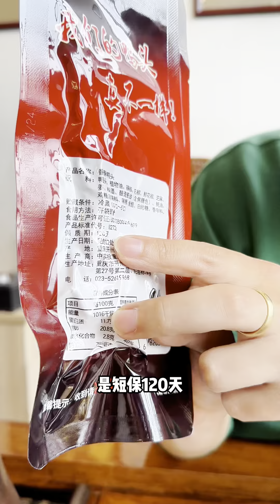重庆麻辣香酥鸭头#鸭头#麻辣鸭头#麻辣鸭头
大家好~这里是【碎嘴吃货】官方账号~
吃是对生活的态度！
很开心能和大家一起分享诱人美食
品尝传统美食和街头小吃
探索新潮美食店和网红店
找到深藏于大集里的美食
没有一个吃货能抵挡他们的诱惑！
我们的目的是分享美味视频的制作过程，所有食材的获取和使用都符合道德和法律原则